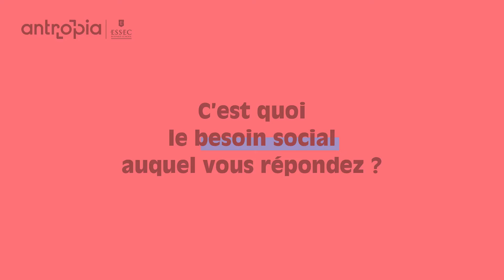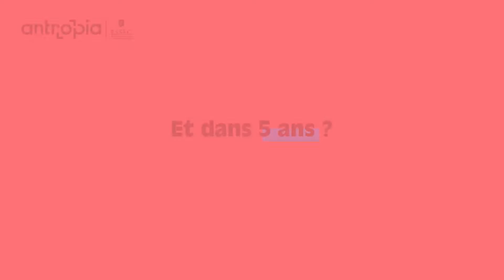ReSanté-Vous | Antropia ESSEC et les Antropiens 2020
Antropia ESSEC, l’accélérateur d’entreprises sociales de l’ESSEC Business School, vous présente ReSanté-Vous, qui a intégré la promotion 2020 aux côtés de 19 autres structures à impact social et environnemental.

ReSanté-Vous développe et propose des approches humaines et non médicamenteuses à destination des personnes âgées.

ReSanté-Vous a rejoint le programme Scale Up Entreprise d’Antropia ESSEC, un programme en 6 mois pour définir sa stratégie de changement d'échelle et démultiplier son impact. Ce programme est ouvert aux entreprises à fort impact social/environnemental existant depuis plus de 2 ans qui ont éprouvé et validé leur modèle économique.